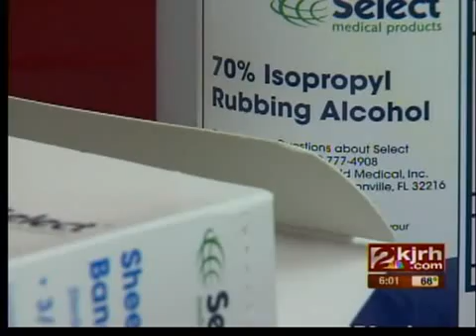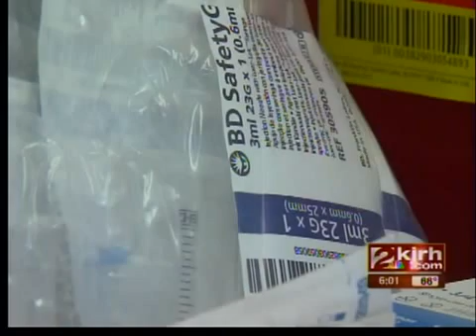Whooping Cough vaccinations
New vaccination requirements for Whooping Cough